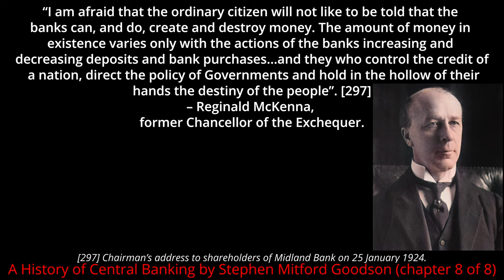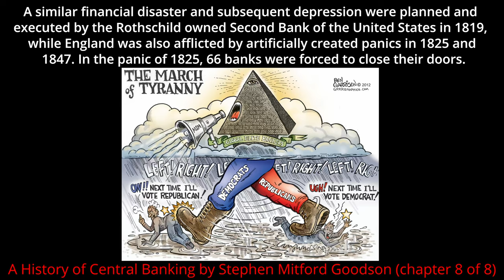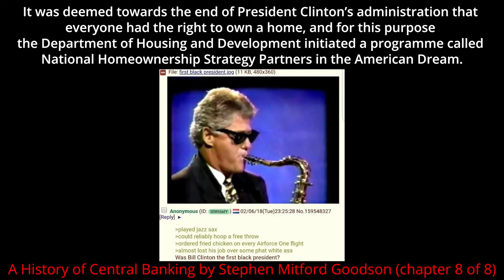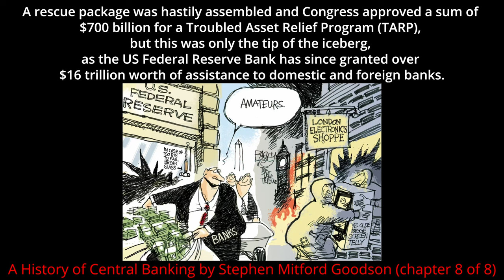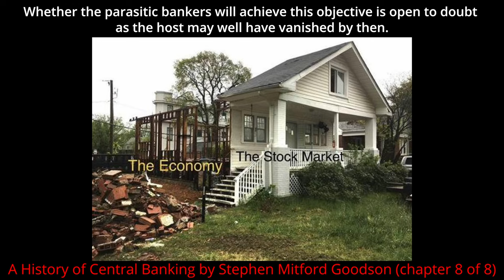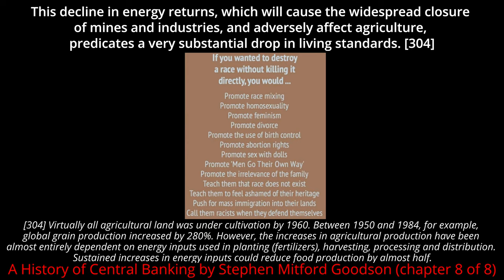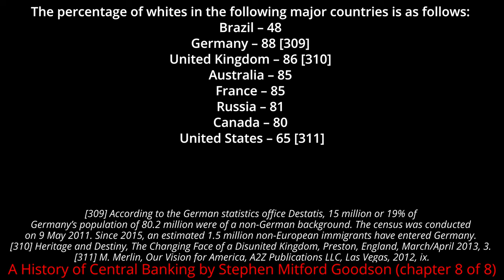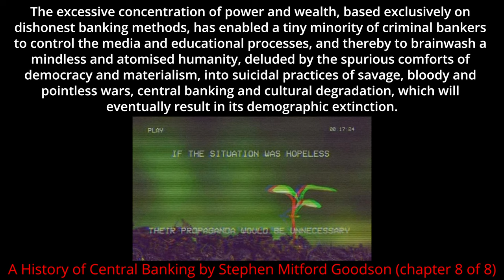Chapter 8 - The Banking Crisis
0:00 Chapter 8 - The Banking Crisis
0:32 Historical Overview
4:14 The Banking Crisis 2007-
7:28 Causatum
9:54 The Great Depression of the 21st Century